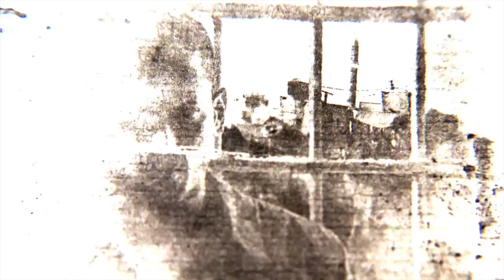Robert Knepper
Hablamos con Robert Knepper que presenta la continuación de "Prison Break"